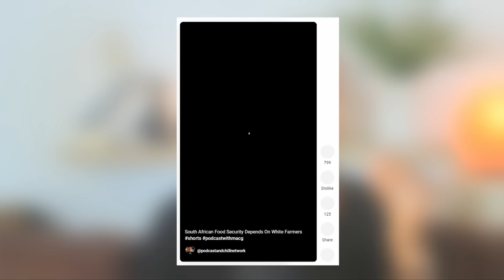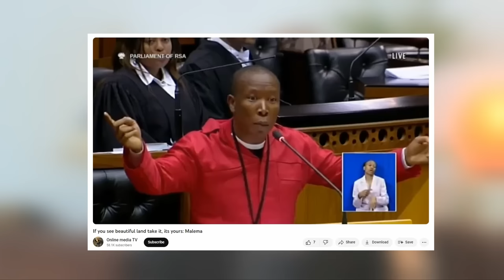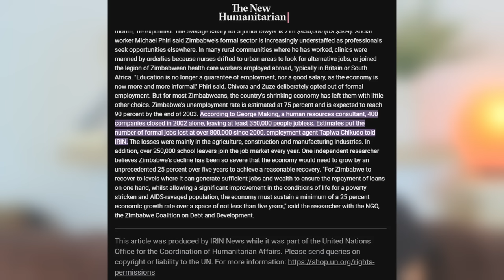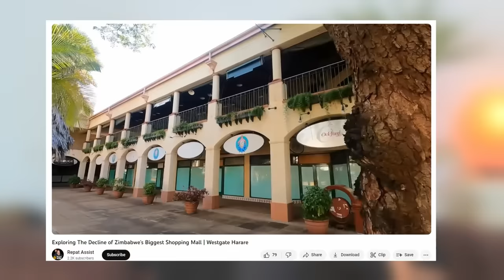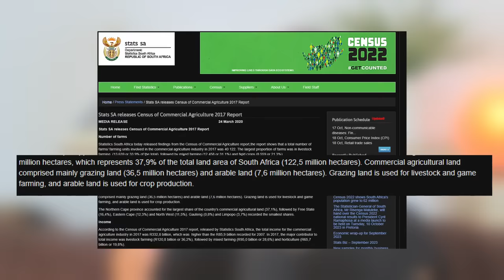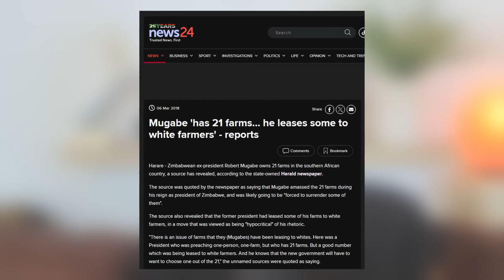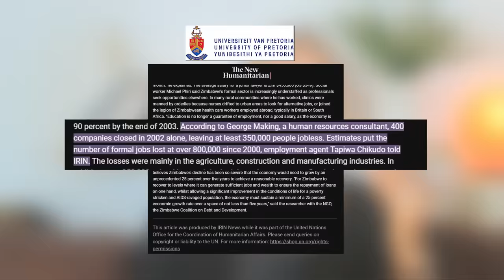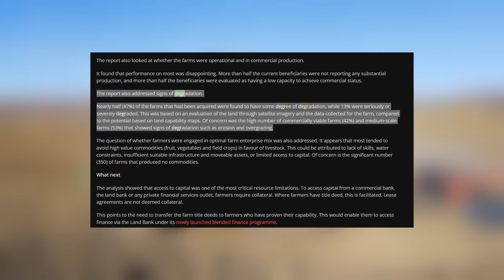What Will Happen If We Nationalize All Farms?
Did you know that the government of South Africa owns more than 6000 farms?
Do you know what the state of those farms currently is?

Zimbabwe is a good example of what happens when farms are taken from white farmers!

Are we as South Africa going to take lessons from the wrong decisions and consequences of our neighbour Zimbabwe or are we going to walk blindly into the same ditch?

In this video, we look at Julius Malemas idea of nationalizing farms and we discuss why we don't think it's a good idea.

Bank Name: Bidvest Bank
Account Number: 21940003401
Branch code: 462005
Swift code: BIDBZAJJ